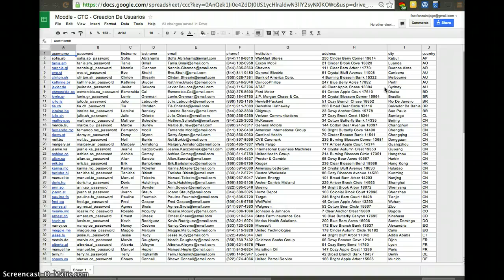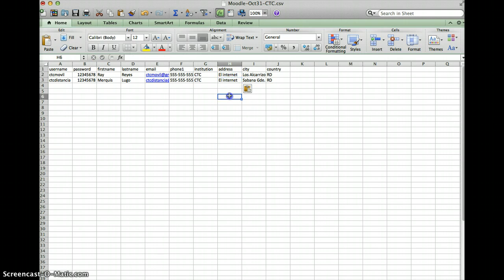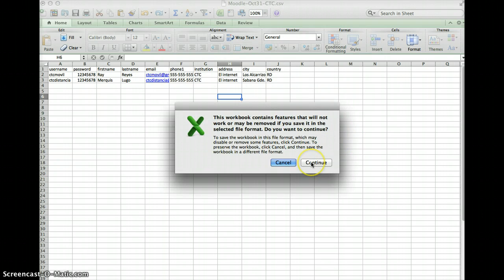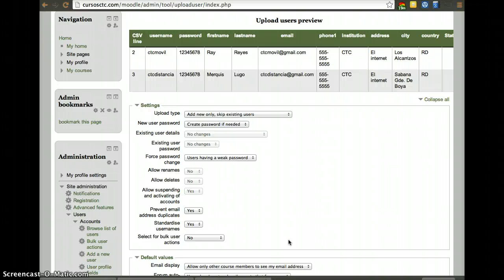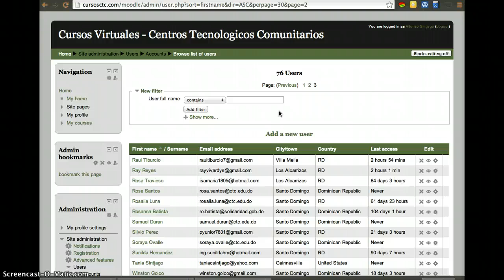CursosCTC - Subir Usuarios CSV - Moodle